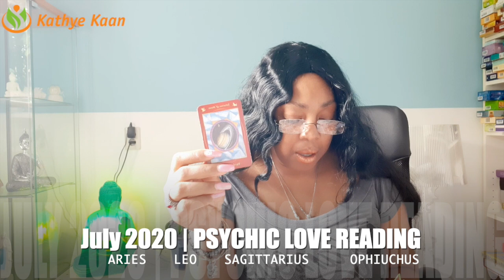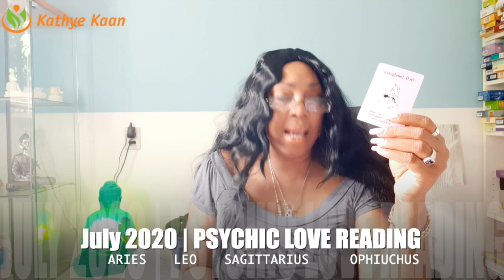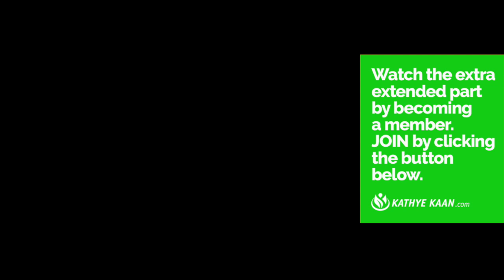💐ARIES 🌹LEO ☀️SAGITTARIUS 🌺 OPHIUCHUS 💝PASSION ~ Love is in the Air 💖JULY 2020 LOVE READING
Watch the EXTENDED TAROT LOVE READING JULY 2020 ARIES LEO SAGITTARIUS OPHIUCHUS FIRE ZODIAC SIGN Thank you for returning and enjoy your full extended READING by JOINING THE CHANNEL.
ARIES LEO SAGITTARIUS OPHIUCHUS PSYCHIC LOVE TAROT READINGJULY 2020 BY KATHYE KAAN

Watch the EXTENDED TAROT LOVE READING JULY 2020 WATER ZODIAC SIGN Thank you for returning and enjoy your full extended READING by JOINING THE CHANNEL.
PISCES CANCER SCORPIO PSYCHIC LOVE TAROT READING MAARCH 2020 BY KATHYE KAAN

Watch the EXTENDED LOVE TAROT READING JULY 2020 PISCES CANCER SCORPIO WATER ZODIAC SIGN

Kathye